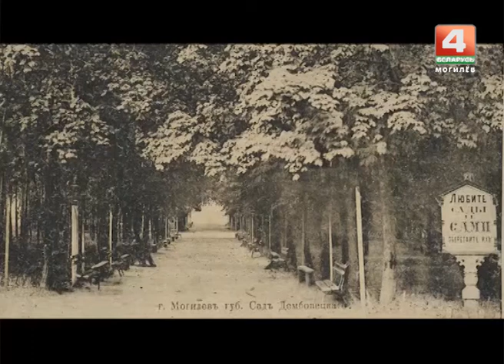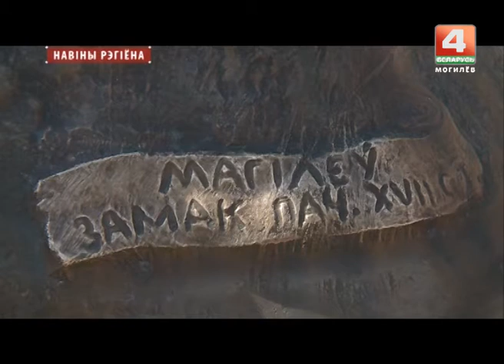Камень с макетом замка установили в Могилёве